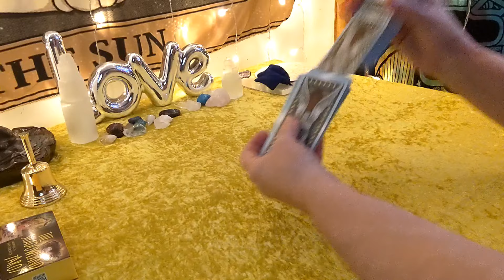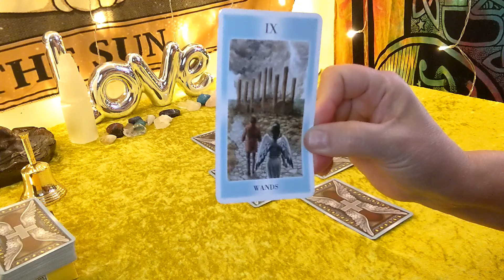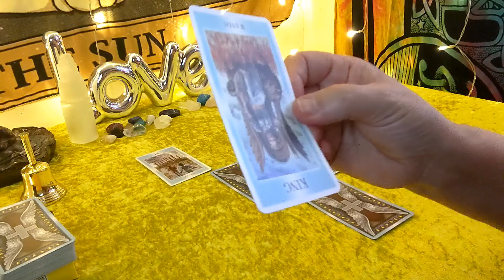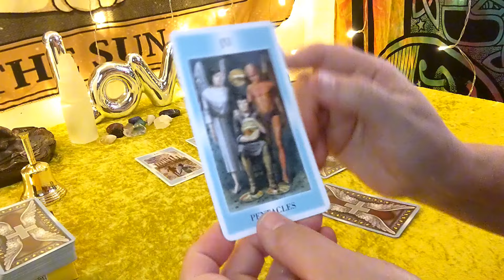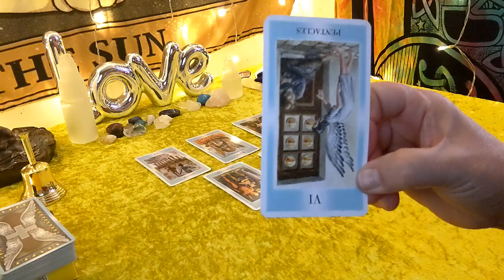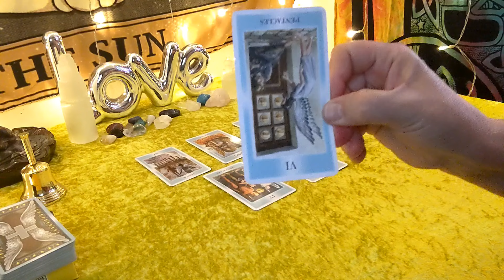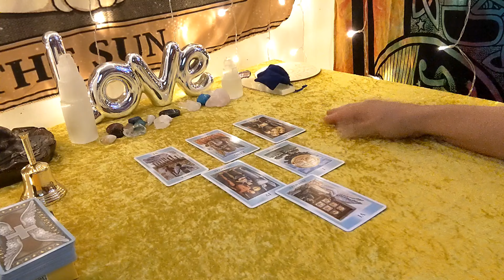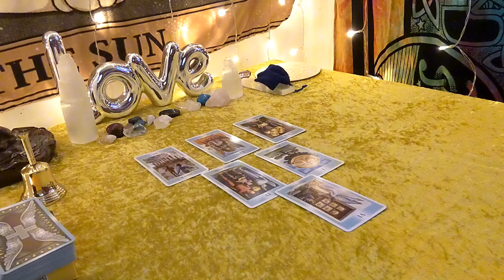Happy Birthday Prince Louis🎂How are the Wales family doing?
Today is Prince Louis' 6th birthday and we are going to check to see how the Wales family are doing